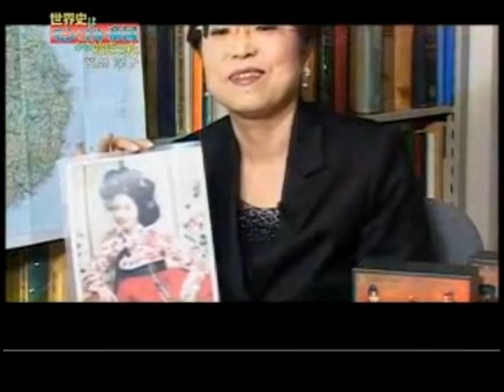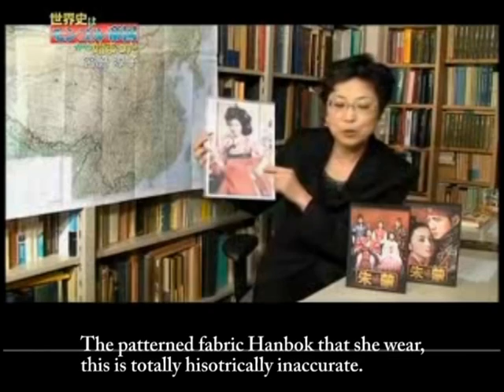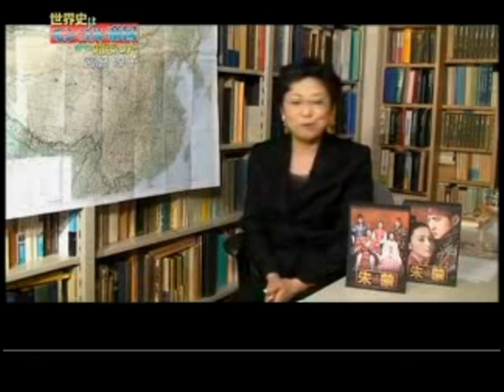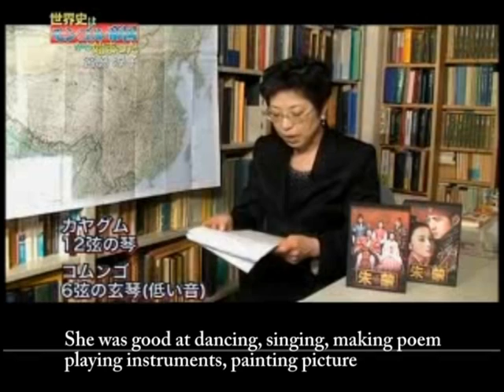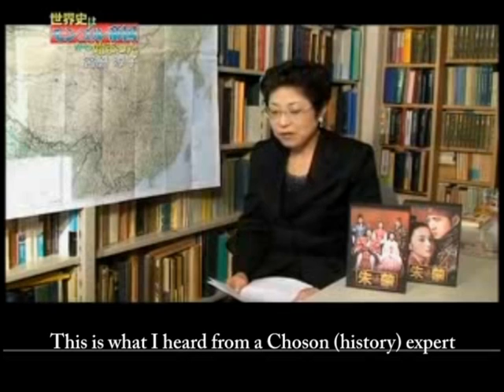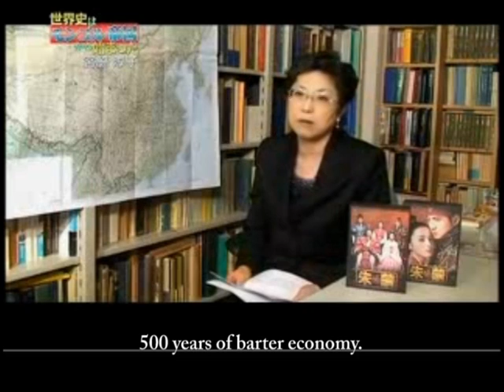A historian analizes Korean drama4 Hwanjini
Professor Miyawaki-East Asian history-analyzes popular Korean history dramas.